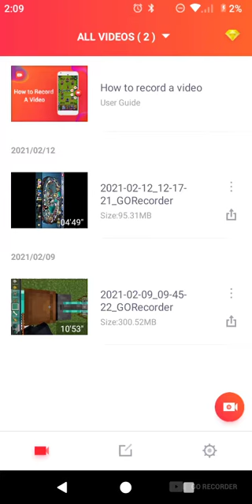Maurice and antonio playing survival